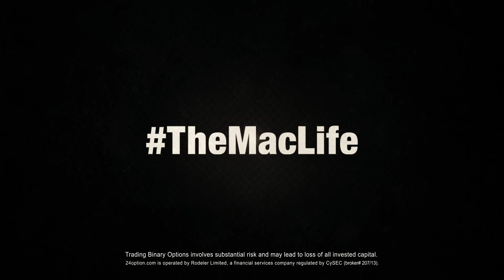Post Fight Scrum with Brett Johns after UFC Belfast